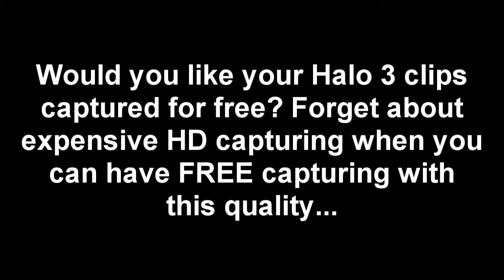EasyCAP :: Halo 3 - Quality Test (HD)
This is not true HD quality, but it's pretty damn close. I recorded in S-Video with an EasyCAP using VirtualDub. I then compressed it with huffyuv and rendered the final output to wmv. I no longer offer capturing, this is old; it is just an example of the quality that could be achieved by using my VirtualDub tutorial.

Song is Love Hurts by Incubus.